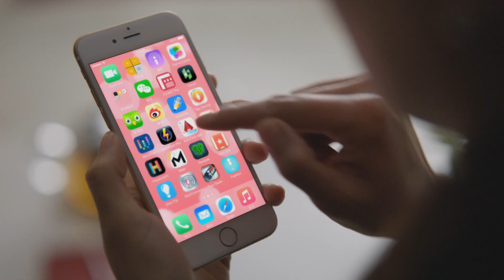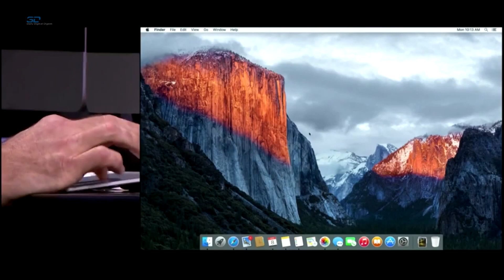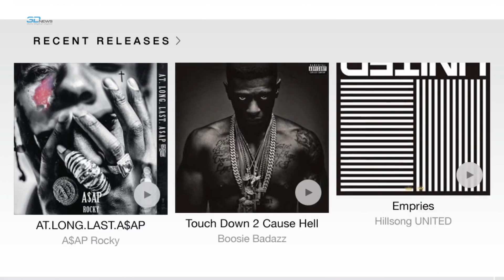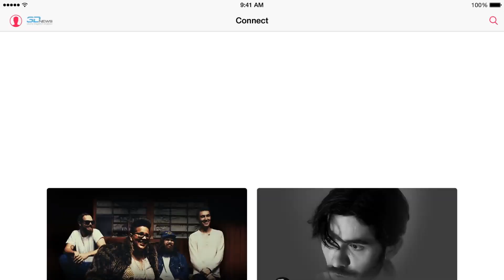3DNews Daily 448: пресс-конференция Apple на WWDC 2015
С вами 3DNews Daily, и в сегодняшнем выпуске мы расскажем вам о пресс-конференции Apple на конференции разработчиков WWDC 2015.